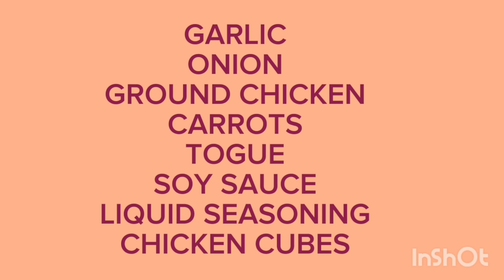MAKING LUMPIANG TOGUE||LHEN XIE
music..

Musician: @iksonmusic